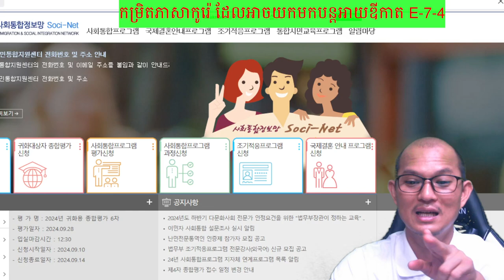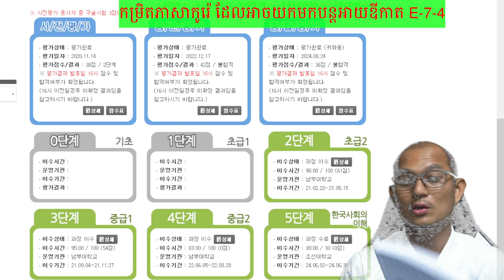កម្រិតភាសាកូរ៉េដែលអាចបន្តអាយឌីកាត E-7-4 បាន